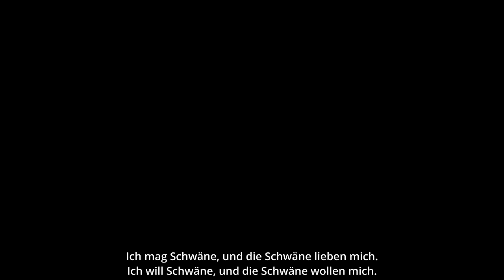TOBINATOR 🎵 CYGNUS (feat. Pandorya - Gronkh - Phunk) [AI SONG]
[Gesang]
○ Pandorya AI: @Pandorya
○ Gronkh AI: @gronkh
○ Eingesungen & Text von: @whatthehell4917

0:00 Einleitung
0:37 Das Lied